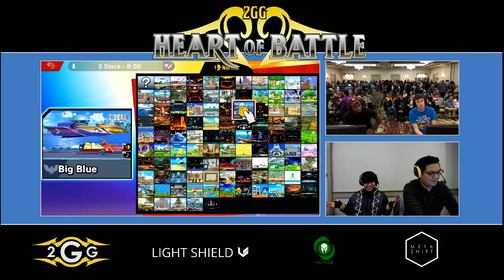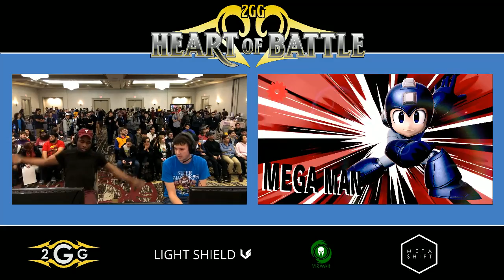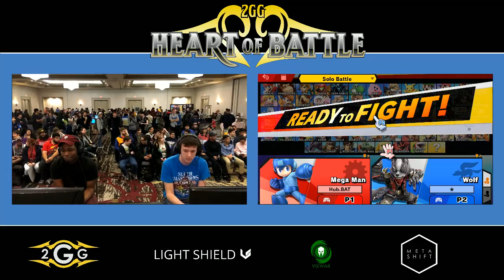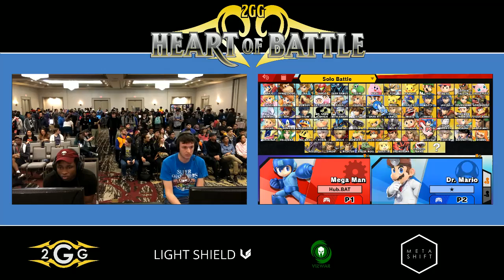Heart of Battle - Sonicmega (Mega man) vs K9sbruce (Wolf) Winners - Smash Ultimate